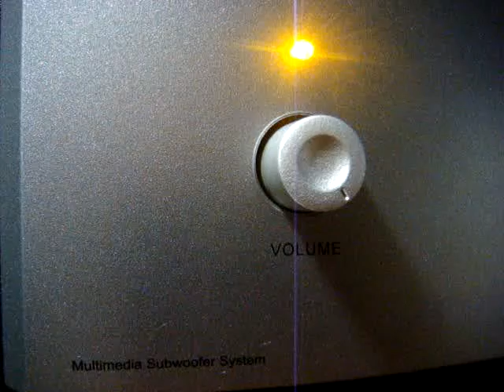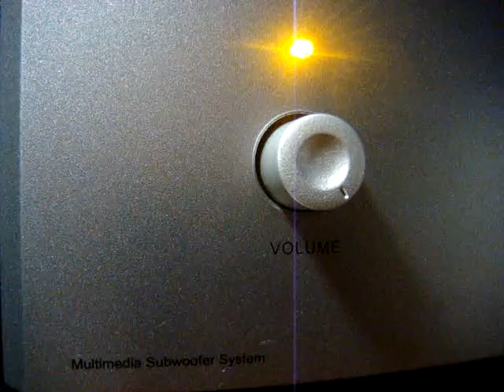No 1155 Love Song Dedications with Richard Mercer. October 28 2013